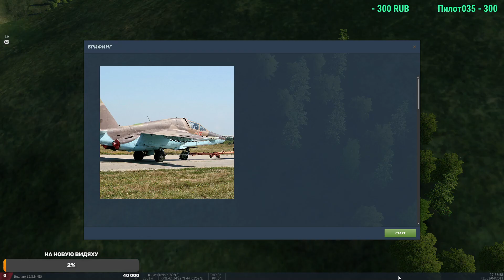стрим [ DSC ] Работаем тройкой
поддержи стриммера, бро!